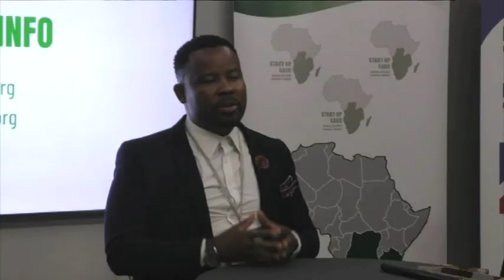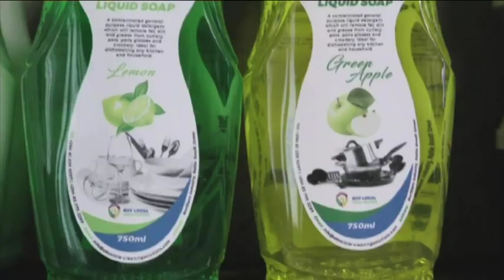Start Up SADC founder highlights need for Africans to promote industrial development - nbc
The United Entrepreneurs Association of Namibia, together with the Start-Up SADC member states, aims to create a single market for goods and services to deepen economic integration on the African continent.

The founder of Start-Up SADC, Moses Sereme, says there is a need for Africans to hold hands to promote industrial development and sustainable and inclusive social-economic growth.

He was speaking at the Start-Up SADC conference by the United Entrepreneurs Association of Namibia at Swakopmund.

Sereme says Africa, being home to about 1.3 billion inhabitants, needs to be able to develop its own technology teams to keep up with the outside world.

He, therefore, urges African entrepreneurs to be more creative to solve ongoing economic challenges.

The Deputy Minister of Industrialization and Trade, Verna Sinimbo, says that it is time for Africans to embrace their business ideas going forward.